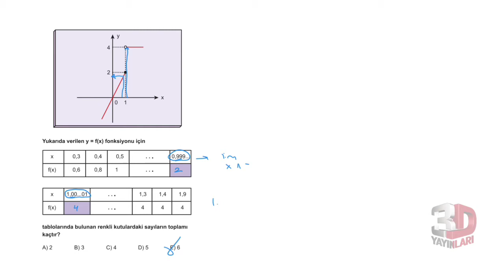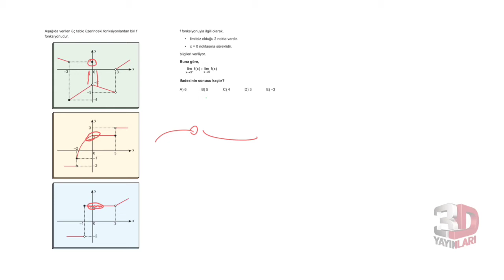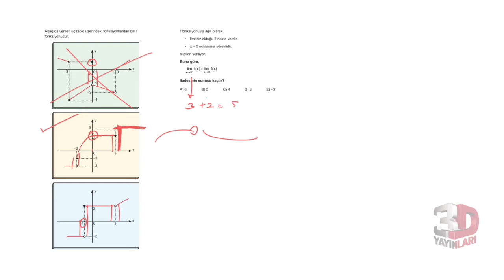3D AYT MATEMATİK ÇÖZÜMLERİ BÖLÜM-9 TEST-1 (LİMİT SÜREKLİLİK)